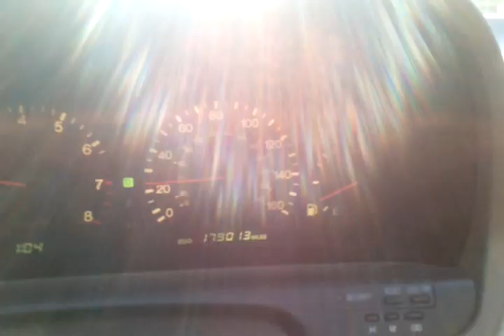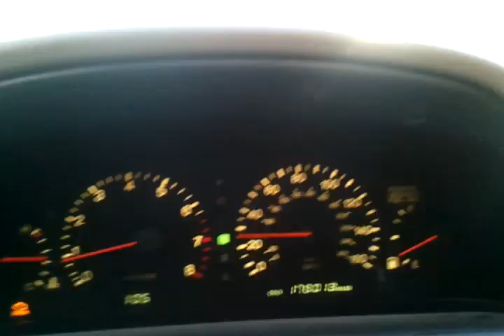Vixen running next to the car